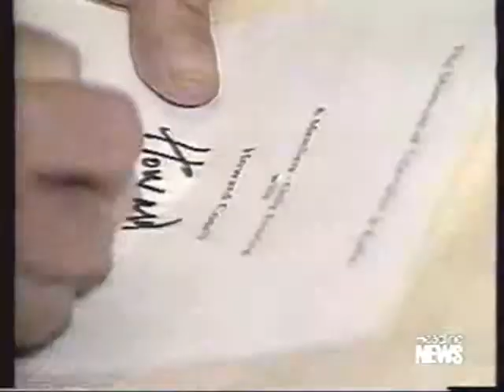Two stories on the Death of Howard Cosell - April, 1995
From April 23, 1995, here are two news stories on the death of Howard Cosell, from Headline News and Good Morning America.